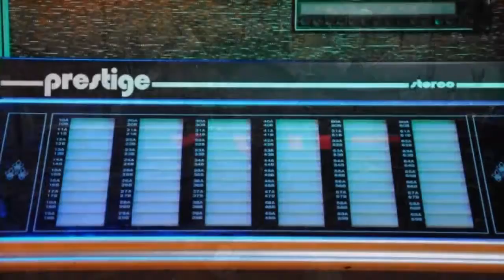Patrick chante La Belle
Chanson de Louis Chedid en 1977